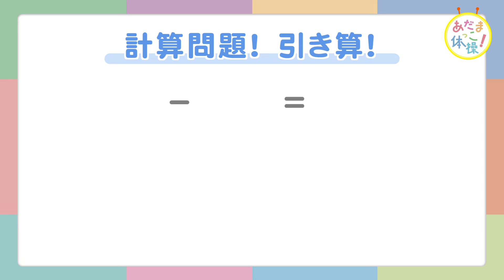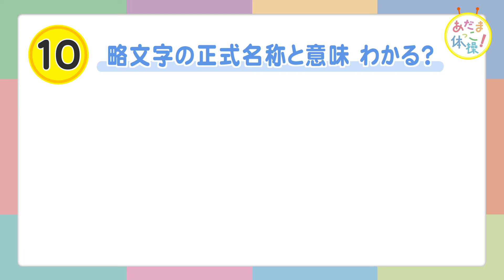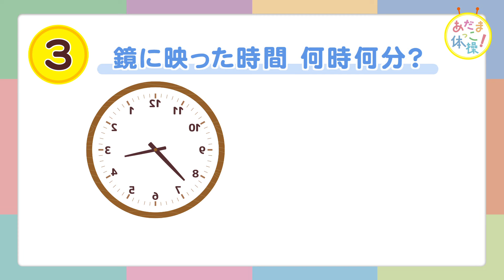あだまっこ体操！ 6月2日放送分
ぽちぱと一緒にあたまの体操！
毎週いろいろな問題にチャレンジしてね♪

🍀毎週日曜日あさ6時25分放送中
🍀再放送　17:25(第4週を除く)